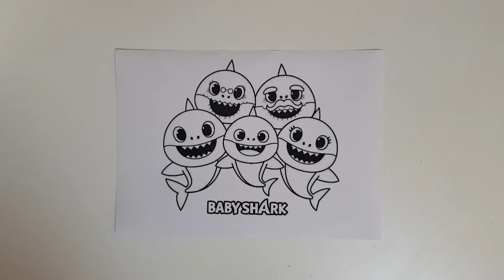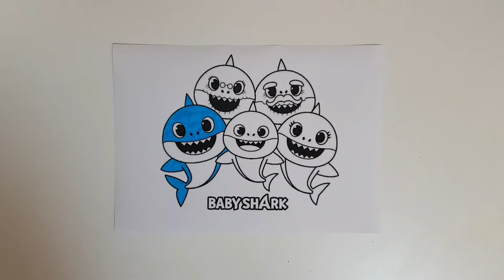How to Draw Baby Shark Drawing and Coloring Pages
Drawing and coloring Baby Shark tutorial step by step. Baby Shark family drawing and coloring